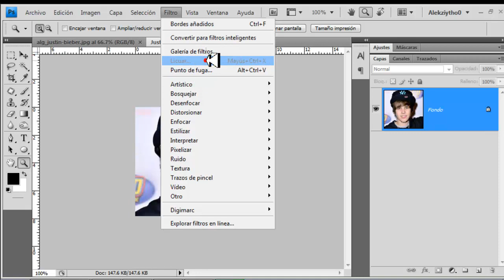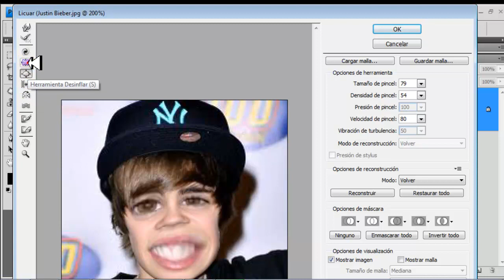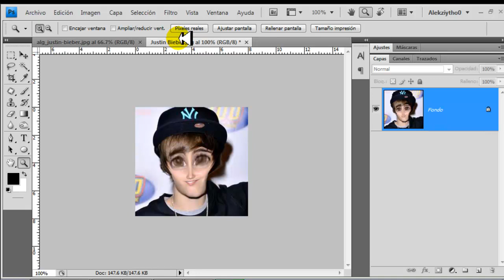Tutorial Photoshop - Crear caricatura de Justin Bieber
Tutorial Photoshop - Crear caricatura